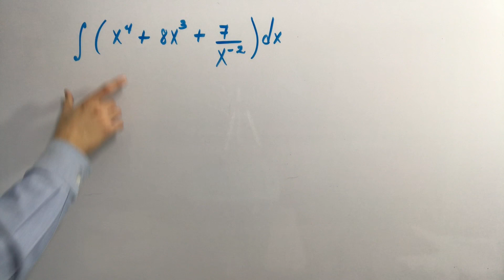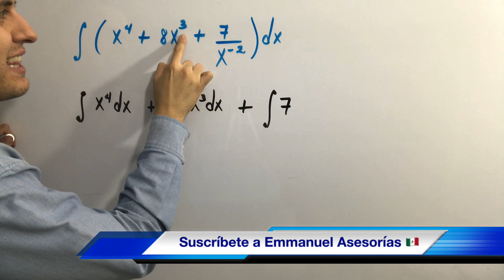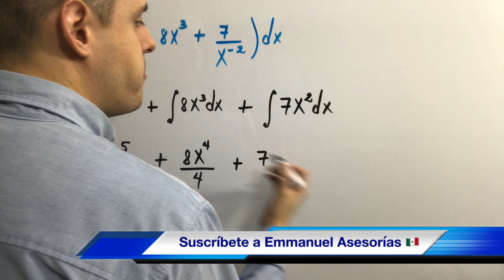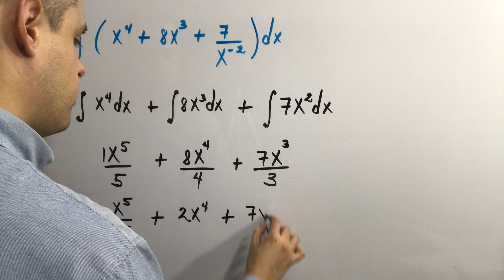Integrales DIRECTAS (INTEGRACIÓN Básica, INTEGRALES inmediatas)